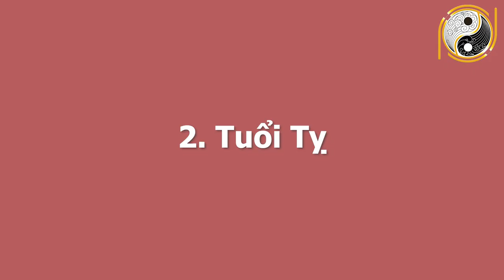Đúng Dịp NOEL - Lễ Giáng Sinh Top Con Giáp Này TRÚNG ĐẬM, Tiền Tỷ Cầm Tay, GIÀU CÓ Hết Phần Thiên Hạ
01. Linh phù giải hạn
02. Hồ lô hóa giải Ngũ Hoàng
03. Mai Hoa Phú Quý
04. Gương bát quái tinh cầu
05. Kim bài thái tuế 2023
06. Vòng tam hợp Dần Ngọ Tuất
07. Vòng tam hợp Thân Tý Thìn
08. Vòng tam hợp Hợi Mão Mùi
09. Vòng Tam Hợp Tỵ Dậu Sửu
10. Bát bảo tâm kinh
11. Minh Quang pháp bảo cầu
12. Minh Quang pháp bảo lục giác
13. Tỳ Hưu Lộc Tài (Đồng)
14. Tỳ Hưu Khai Vận ( Bạch Ngọc)
15. Bách Niên Tụ Tài ( tụ tài lộc)
16. Song long ngọc ấn ( ấn thăng quan)
17. Kim bài ngũ Lộ Thần Tài
18. Hồ lô bình an ( treo xe)
19. Móc khóa văn xương
20. Ống bút văn xương gỗ đào
21. Bút văn xương gỗ đào
22. Bút văn xương gỗ đào nhỏ
23. Hoa mai kim tiền ( mạ vàng )
24. Các vật phẩm phong thủy khác Đúng Dịp NOEL - Lễ Giáng Sinh Top Con Giáp Này TRÚNG ĐẬM, Tiền Tỷ Cầm Tay, GIÀU CÓ Hết Phần Thiên Hạ.
Khi xem tử vi năm Canh Tý 2020 các bậc thầy tử vi học cho biết có 4 con giáp cực kỳ may mắn nhận được sự ưu ái của thần tài vận may kéo về, tài vận hanh thông đủ đầy, giàu có bất ngờ. Hai con giáp này sẽ có những ngày tháng viên mãn và kết thúc năm Canh Tý 2020 trong sự giàu có, hạnh phúc và thời khắc đặc biệt đem lại may mắn cho hai con giáp này chính là thời điểm Giáng Sinh trở đi. Và để biết được 4 con may mắn đó là 4 con giáp nào? Và liệu rằng quý vị và các bạn có nằm trong số những con giáp may mắn này hay không? Phong Thủy Gia Cát xin mời quý vị và các bạn cùng theo dõi chi tiết để không bỏ lỡ cơ hội.